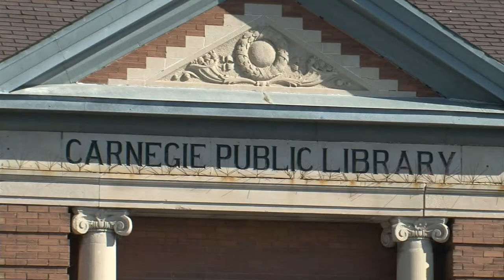Save The Carnegie Library Committee Meeting - Lakeland News at Ten - June 19, 2012